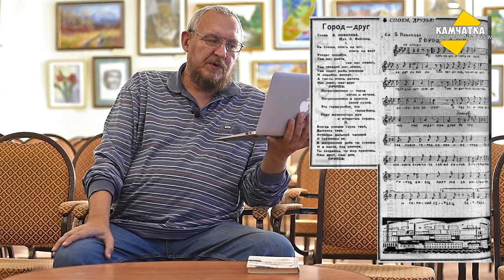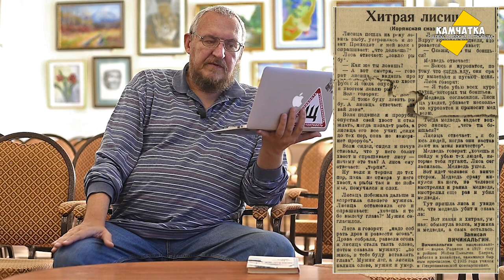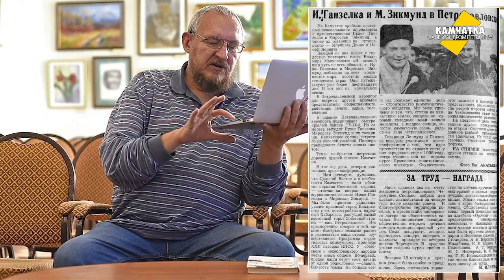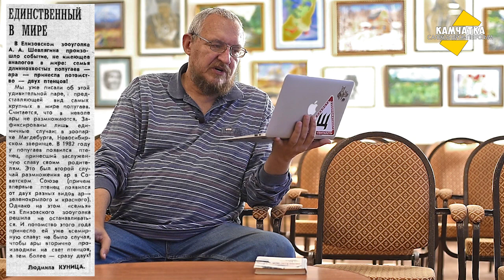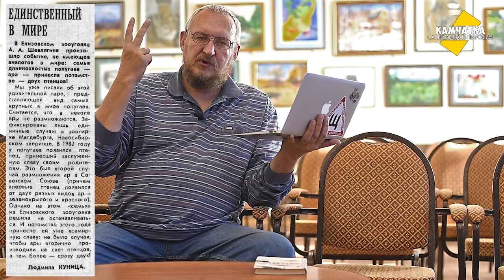КАМЧАТКА ДЕНЬ ЗА ДНЁМ  17–23 ОКТЯБРЯ ♥ ПЕРЕЗАЛИВ